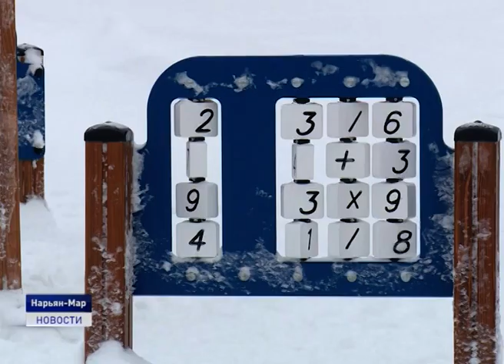АЛЬТЕРНАТИВА ЕСТЬ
Детские и спортивные площадки должны быть доступны для детей в любое время года. Как на самом деле обстоят дела по их содержанию в зимний период времени, выяснила Александра Ледкова.